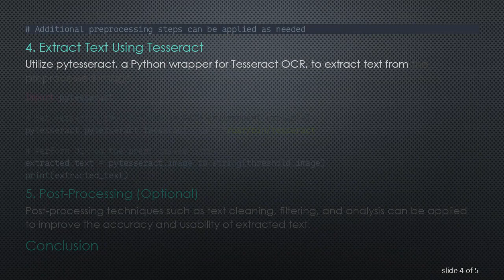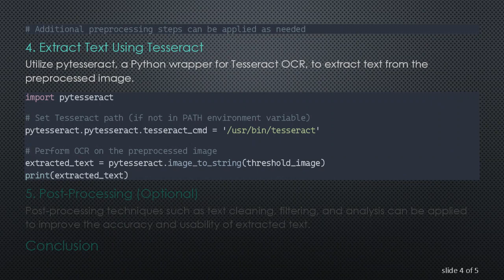Using Tesseract and OpenCV to Extract Text from Images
Learn how to utilize Tesseract OCR and OpenCV to extract text from images efficiently. This guide covers the process of integrating Tesseract OCR with OpenCV for text extraction tasks.
In the realm of computer vision and optical character recognition (OCR), extracting text from images is a fundamental task with various applications ranging from document digitization to text recognition in images. Tesseract, an open-source OCR engine maintained by Google, and OpenCV, a powerful computer vision library, are two popular tools used for this purpose.

Integrating Tesseract and OpenCV

Tesseract, when combined with OpenCV, enables developers to extract text from images with accuracy and efficiency. The process involves several steps:

Install Tesseract and Python Libraries

Ensure Tesseract OCR and the necessary Python libraries are installed. Tesseract can be installed using package managers like apt or brew, and Python libraries like pytesseract and OpenCV can be installed via pip.

Load the Image Using OpenCV

Use OpenCV to read the image file and convert it to a format compatible with Tesseract OCR.

Preprocess the Image (Optional)

Preprocessing techniques such as resizing, denoising, and thresholding can enhance the quality of text extraction. Common preprocessing steps include:

Extract Text Using Tesseract

Utilize pytesseract, a Python wrapper for Tesseract OCR, to extract text from the preprocessed image.

Post-Processing (Optional)

Post-processing techniques such as text cleaning, filtering, and analysis can be applied to improve the accuracy and usability of extracted text.

Conclusion

Integrating Tesseract OCR with OpenCV provides a robust solution for extracting text from images. By following the steps outlined above, developers can leverage the power of these tools to perform various text extraction tasks efficiently.

With its flexibility and ease of use, the combination of Tesseract and OpenCV continues to be a popular choice for text extraction applications across different domains.